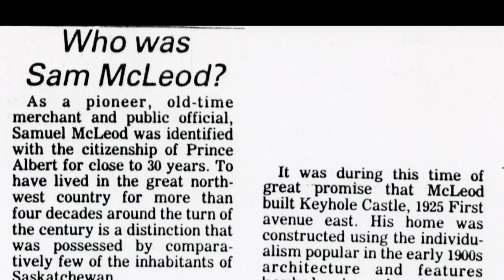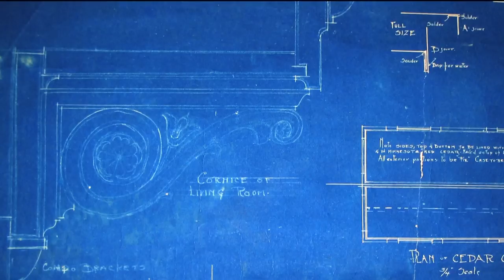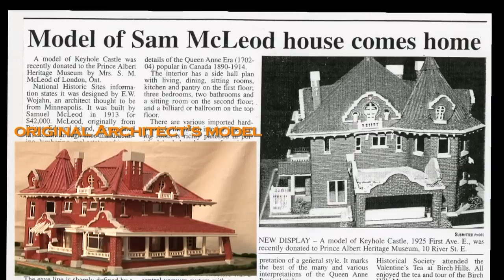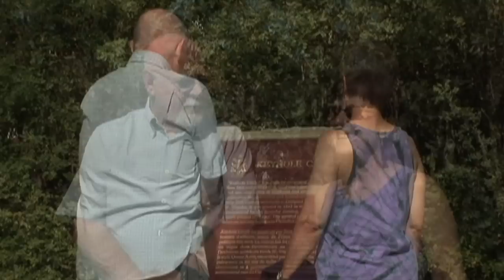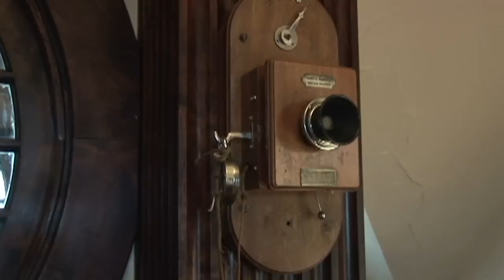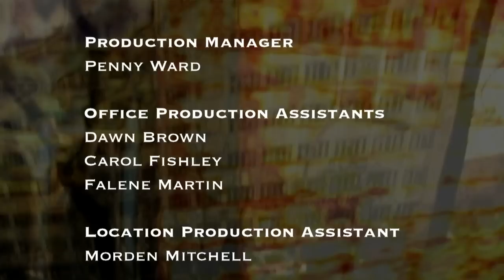Heritage Home - Keyhole Castle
Tour the luxurious Keyhole Castle in this documentary about one of Canada's finest homes.   The exterior is amazing but the interior is breathtaking.  Come inside this extraordinary home  as cameras for the first time in its 100 year history capture its fine materials and superb craftsmanship.